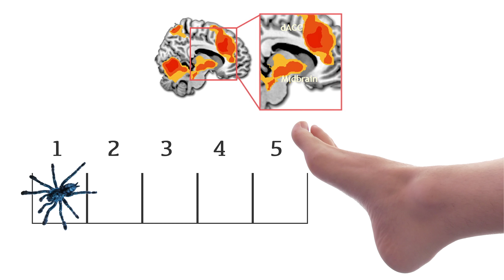4 Odd Things We've Seen in Your Brain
Sometimes things get a little weird in fMRI machines.
I'm on Snapchat! Follow 'nessyhill'
↓ MORE LINKS BELOW ↓

BrainCraft is written and hosted by Vanessa Hill for PBS Digital Studios. Talking psychology, neuroscience & why we act the way we do.

The snake: Nili, U., Goldberg, H., Weizman, A., & Dudai, Y. (2010). Fear thou not: activity of frontal and temporal circuits in moments of real-life courage. Neuron, 66(6), 949-962.

The tarantula: Mobbs, D., Yu, R., Rowe, J. B., Eich, H., FeldmanHall, O., & Dalgleish, T. (2010). Neural activity associated with monitoring the oscillating threat value of a tarantula. Proceedings of the National Academy of Sciences, 107(47), 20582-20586.

The rappers: Liu, S., Chow, H. M., Xu, Y., Erkkinen, M. G., Swett, K. E., Eagle, M. W., ... & Braun, A. R. (2012). Neural correlates of lyrical improvisation: an fMRI study of freestyle rap. Scientific reports, 2.

The dead salmon: Bennett, C. M., Miller, M. B., & Wolford, G. L. (2009). Neural correlates of interspecies perspective taking in the post-mortem Atlantic Salmon: An argument for multiple comparisons correction. Neuroimage, 47(Suppl 1), S125.